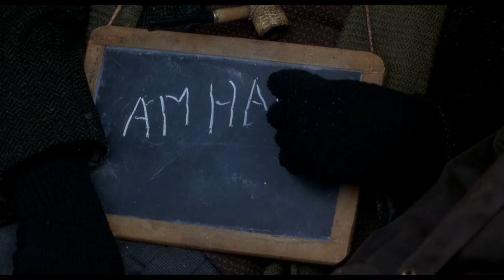Tristan's Return (Isolated Score) - Legends of the Fall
Tristan's Return - James Horner

Legends of the Fall (1994)

Directed by Edward Zwick